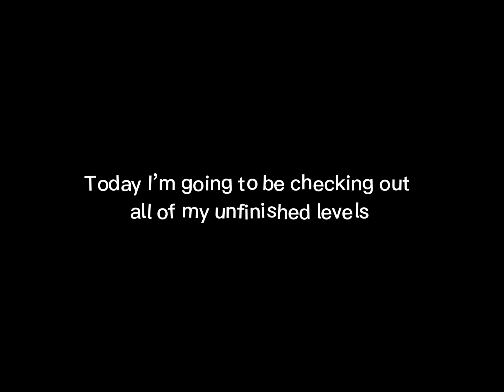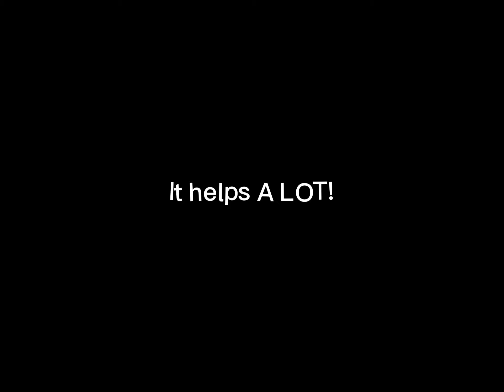ALL OF MY UNFINISHED GEOMETRY DASH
COMMENT WHAT YOU WANT ME TO FINISH!